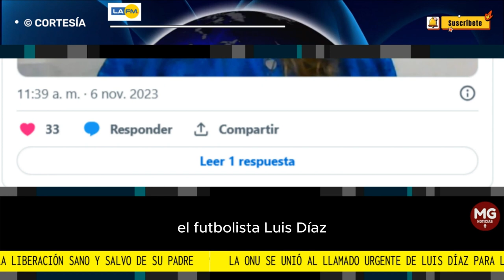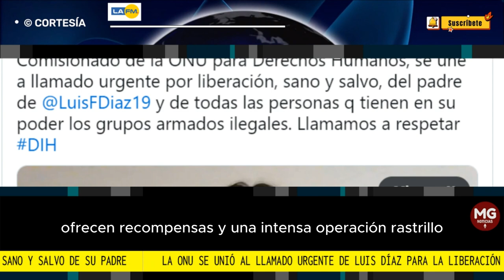ATENCIÓN 🌐 LA ONU SE UNE A LLAMADO URGENTE DE LUIS DÍAZ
La representante en Colombia del Alto Comisionado de la ONU para Derechos Humanos, Juliette De Rivero, compartió a través de sus redes sociales un llamado "urgente" por la liberación del padre del futbolista Luis Díaz
LA FM